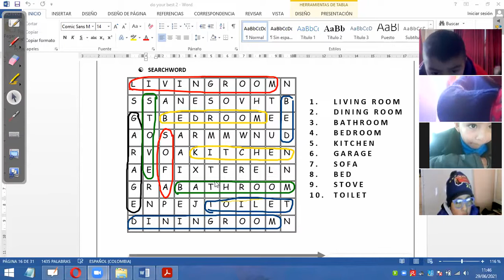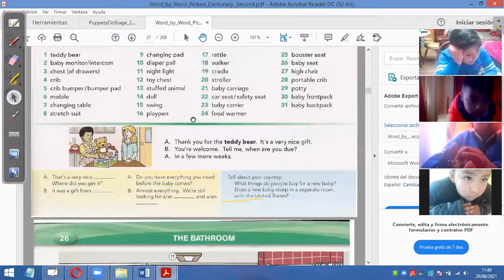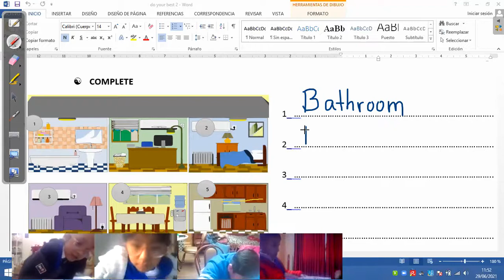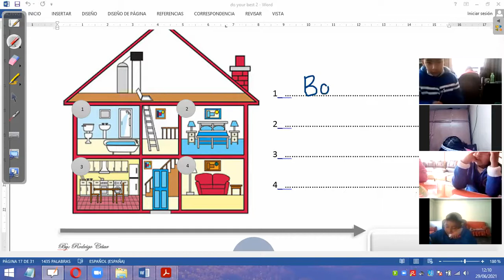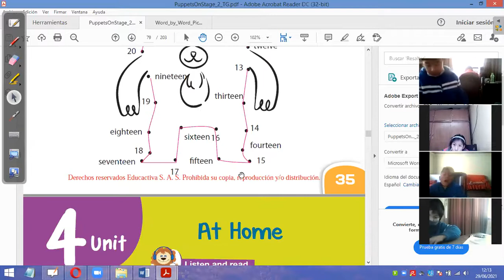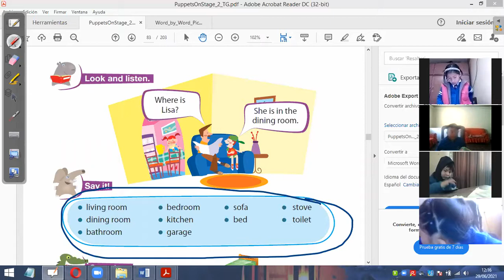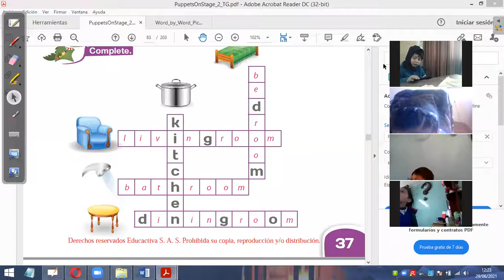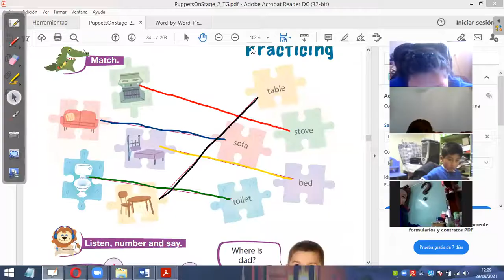CLASE 14 2PRIM